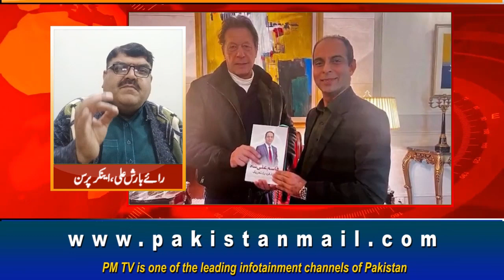Qasim ali shah kay bary main bari haqeeqat samny aa gai !!